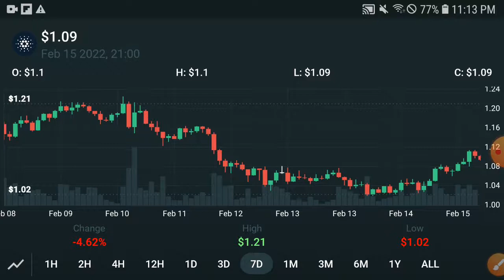CARDANO Pumping || ADA Price Prediction! Cardano Today Update